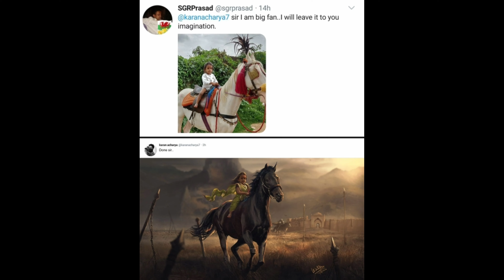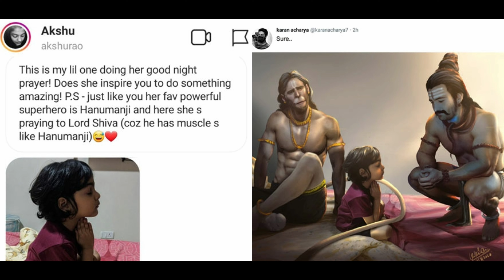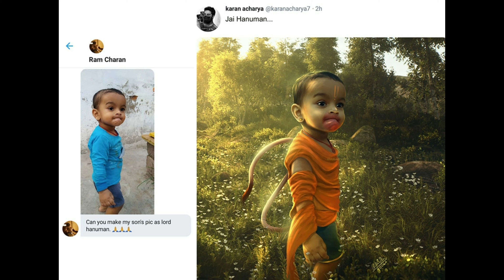The Way This Artist Edits People’s Photos Is Absolutely Amazing (15 Pics)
Karan Acharya is a Bangalore-based animator and Photoshop guru who specializes in editing people’s photos by incorporating traditional Indian motives. Only unlike James Fridman, he actually gives them what they ask for – and the results are absolutely stunning.